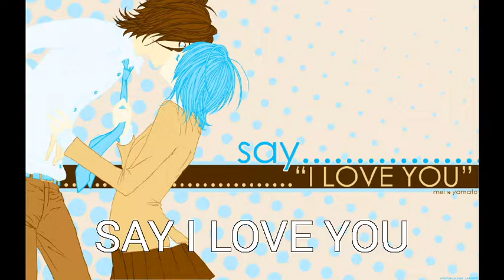TOP DE ANIMES KAWAII